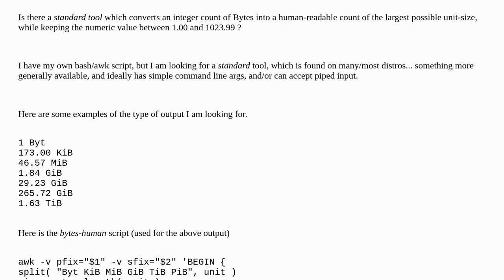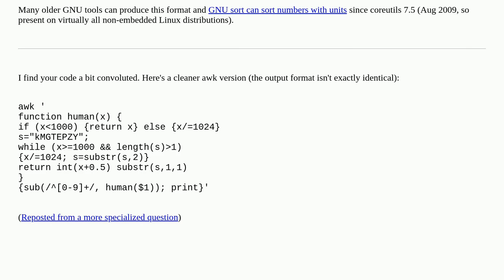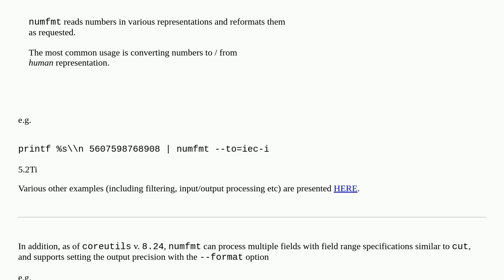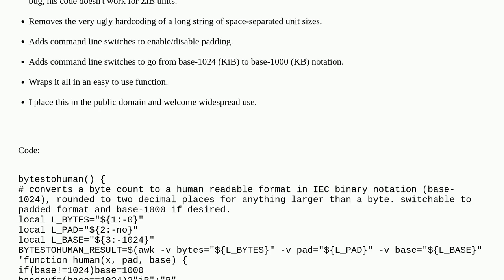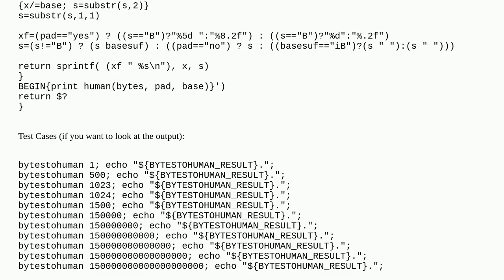A standard tool to convert a byte-count into human KiB MiB etc; like du, ls1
A special thanks goes out to the community

  utilities units text-processing